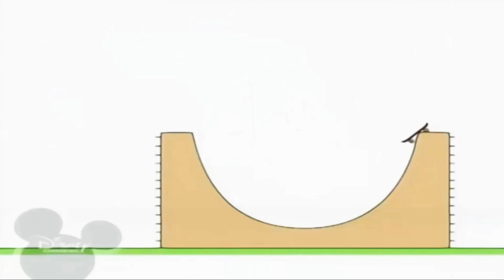16 декабря 2020 г.